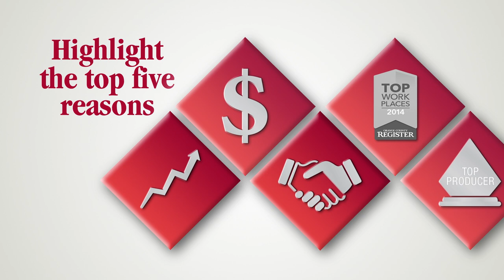Beard Boy Productions: Evergreen Realty Recruitment Video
This video was written and produced by Beard Boy Productions.  Beard Boy is a Southern California-based advertising production agency that has created award-winning television, video, radio and web content for all kinds of clients all across America for over two decades.